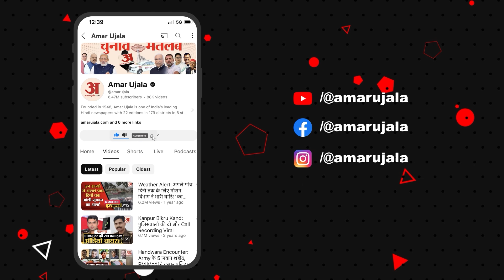Chirag Paswan: पहली बार केंद्र में मंत्री बनने के बाद क्या बोले चिराग पासवान? | Modi Cabinet